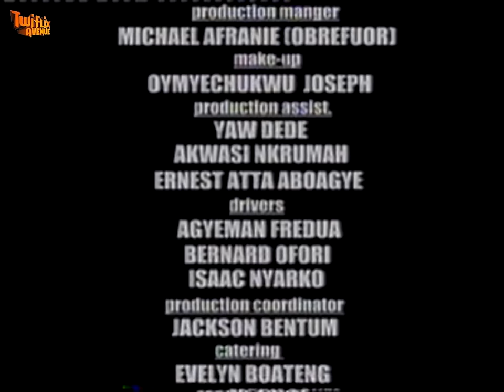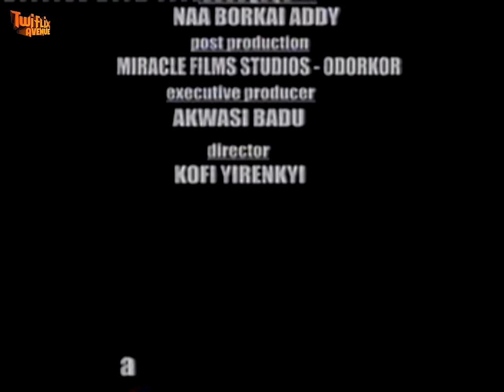OKUKUSEKU 3 - CLASSIC KUMAWOOD GHAANA TWI MOVIE - GHANAIAN MOVIES